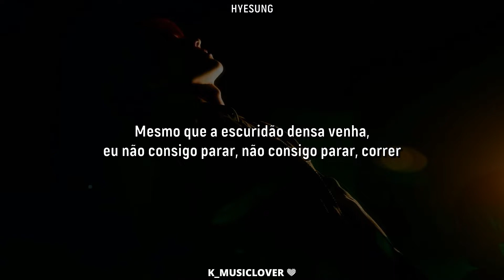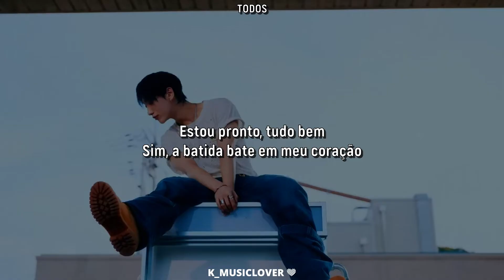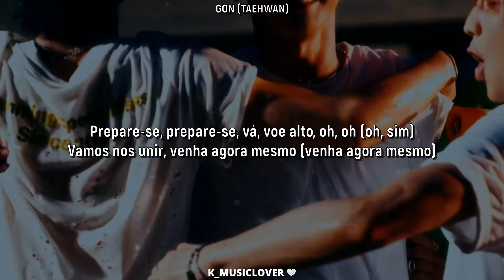VANNER (배너) - Automatic [TRADUÇÃO]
• Artist: VANNER (배너)
• Song: Automatic
• Album: BURN
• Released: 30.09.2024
• Label: KLAP ENTERTAINMENT